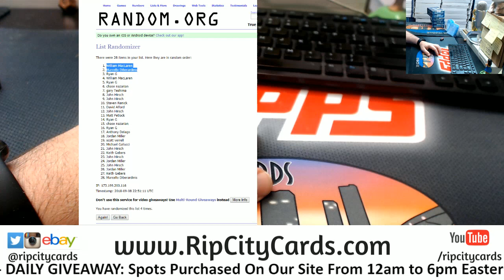9 7 Break Credit Giveaway